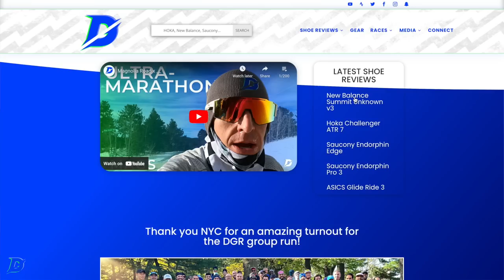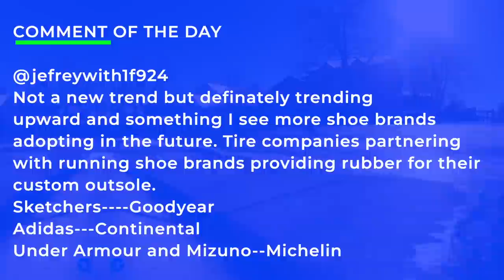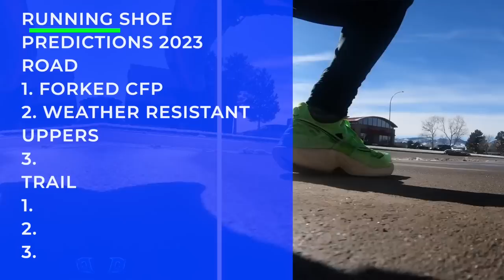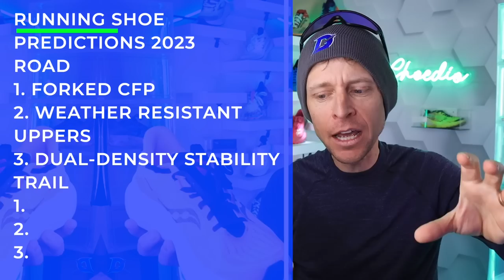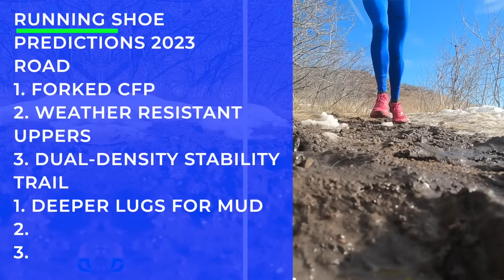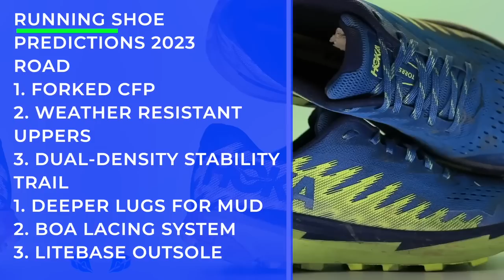Running Shoe Trends & Predictions in 2023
🔹 How to Join the DGR Discord Server:
2. Make sure your YouTube account and Discord account are the same email.
3. In Discord Select User Settings
4. Select connections
5. Select Add
6. Select YouTube and log in with the same email used for DGR membership.

🔹 Next Races:
🔹 Music licensed from Artlist and Epidemic Sounds
• Mailing Address:

USA

Seek Beauty
Work Hard &